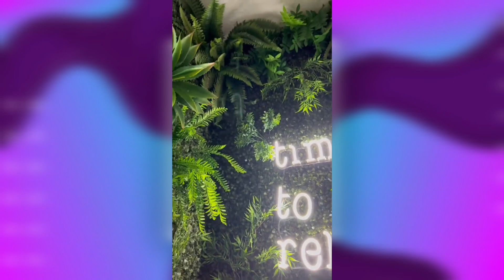Brunna Gonçalves encontra com Vyni e Laís ex-BBB